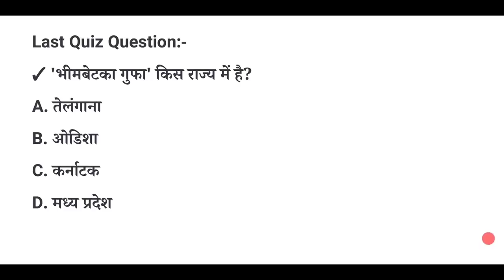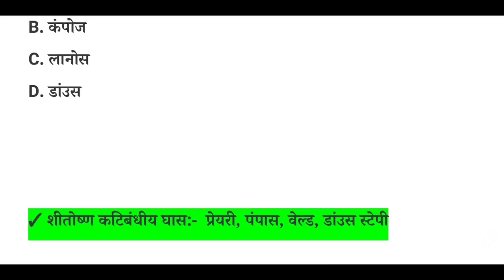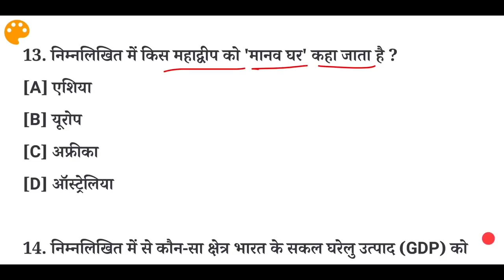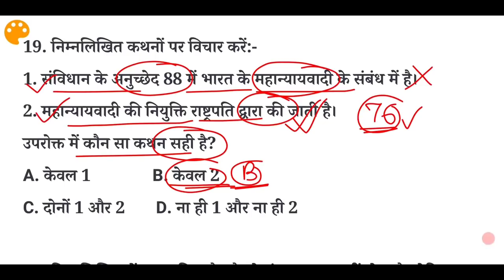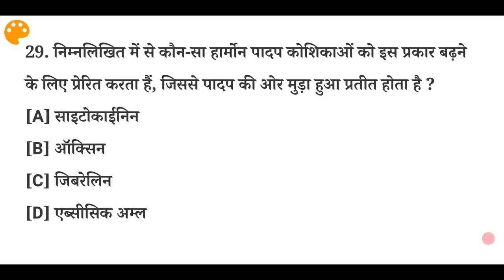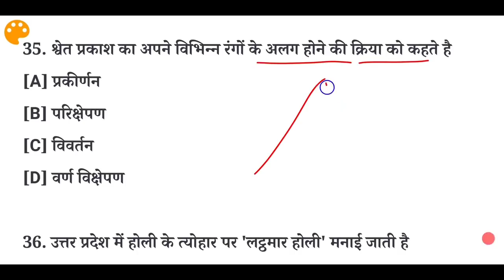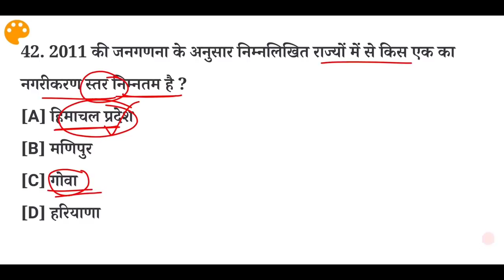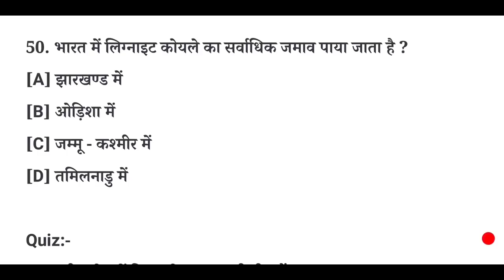Lucent Mock Test -26 | Lucent Objective Gk Practice Set | Lucent Objective Book Daily Mock Test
Aaj ke Is video me hum ap sabhi ke liye le kar aaye hai Lucent's Objective Book ka Practice set, Apko pata hai ki koi bhi government exam ki ap preparation kr rhe hai "Lucent gk" padhna Compulsory hai, Lucent gk Objective Book ke saare questions kabhi Important hai, maine Is series me most important questions ka series start kiya hoon jo ki aane walen sabhi Exam ke liye kafi helpful hoga..
            Lucent Objective Book Gk In Hindi Practice set se daily 50 questions hm log dekhenge, ap regular is video ko dekhiye or apni revision kijiye..Lucent का टेस्ट दीजिए rojana hamre sath or apni tayri or bhi kijiye strong.. 🙏🙏

Topic Coverd:-
1. Lucent Objective Book Questions
2. Lucent book Objective questions
3. Lucent Objective gk Book in hindi
4. Daily Lucent Objective Book Practice Set
5. Lucent Most important questions
6. Lucent Gk In Hindi Objective Book
7. Daily Gk Practice by Lucent book
8. Lucent gk in hindi
9. Lucent gk Objective Book in hindi
10. Lucent most important gk questions
11. Lucent का Gk टेस्ट दीजिए Hindi me
12. Lucent Objective Practice Set
13. Lucent Objective Book Important Questions
14. Lucent Objective gk topic wise
15. Topic Wise Lucent Objective gk in hindi